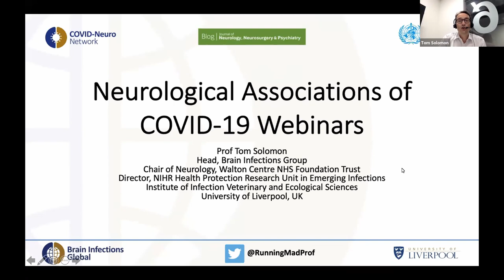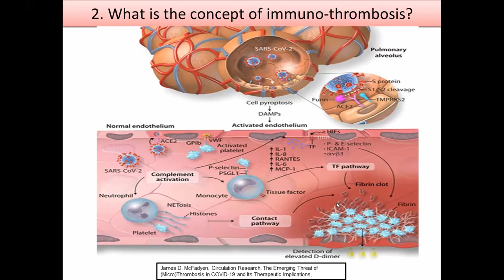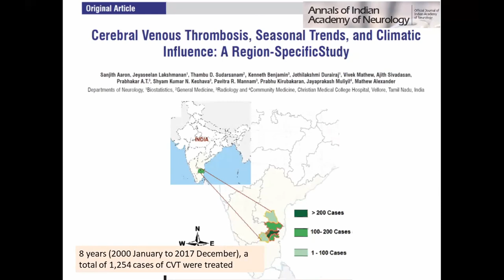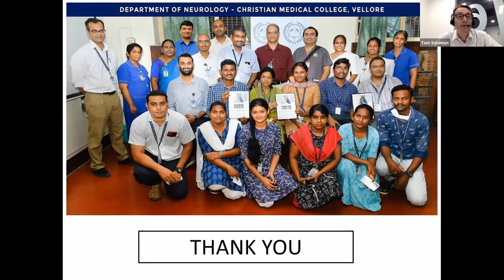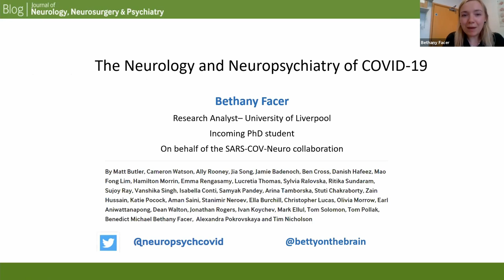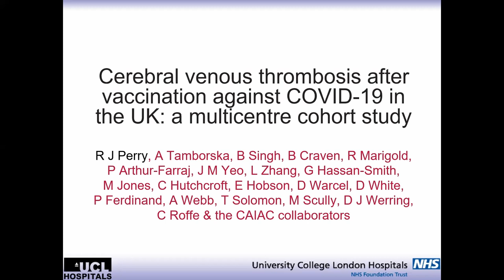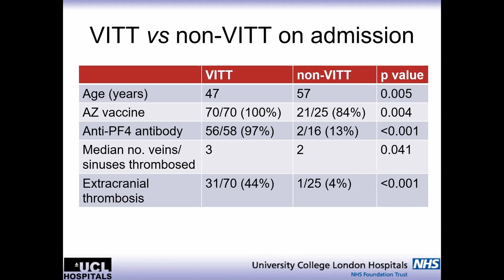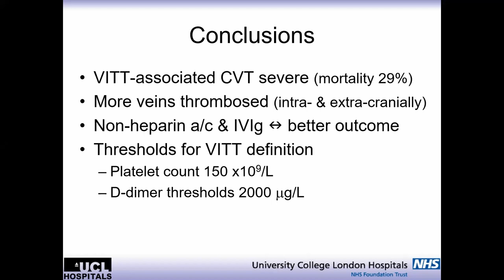Neurological Associations of COVID-19: Cerebral venous sinus thrombosis associated with SARS-CoV-2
The COVID-19 pandemic, caused by SARS-CoV-2, is of a scale not seen since the 1918 influenza pandemic. Although the predominant clinical presentation is with respiratory disease, neurological manifestations are frequent. In this episode, we heard about the cerebral venous sinus thrombosis associated with SARS-CoV-2 itself and the vaccine against SARS-CoV-2.

Chair: Professor Tom Solomon
Chair of Neurological Science, University of Liverpool, Director of the National Institute for Health Research (NIHR) Health Protection Research Unit in Emerging and Zoonotic Infections

We will also have a brief literature digest from @Neuropsychcovid.

Brain Infections Global: An NIHR Global Health Research Group on Improving the Management of Acute Brain Infections